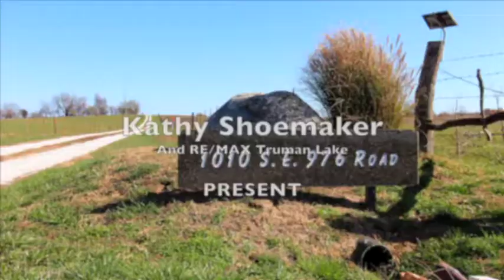1010 S E 976 Road Deepwater MO Untitled H 264 for Apple Devices